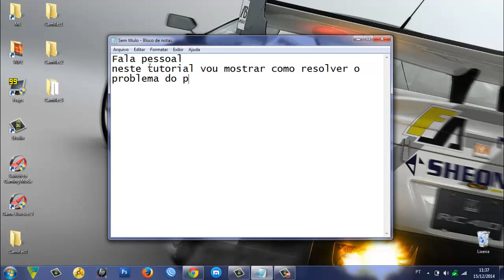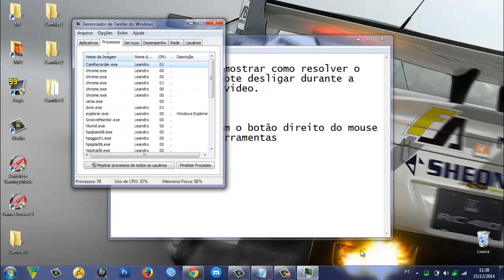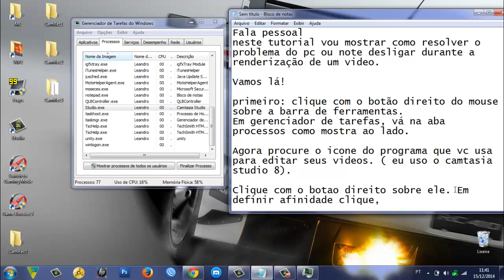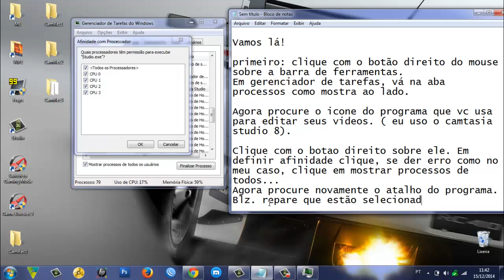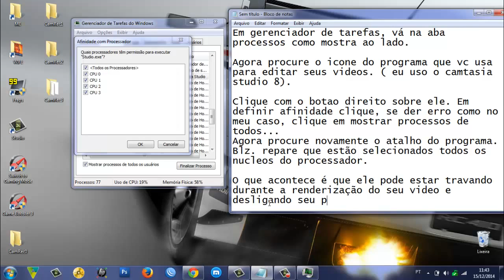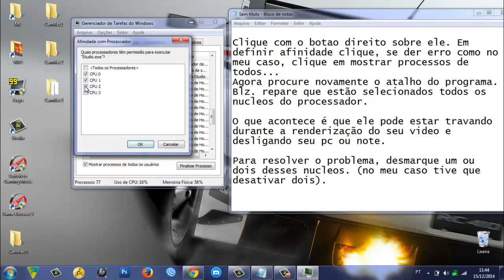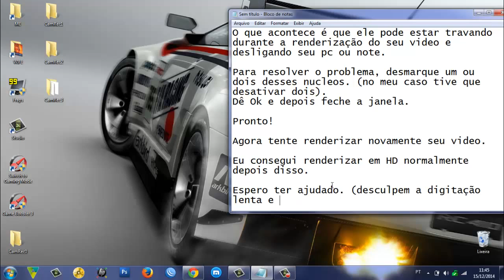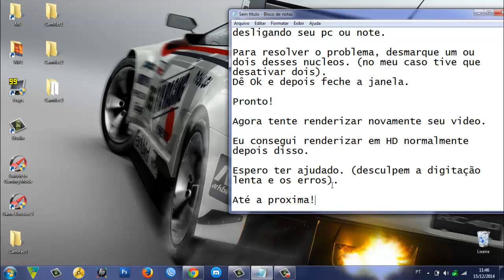PC desligando durante renderização de vídeo (RESOLVIDO) (HD)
DESCRIÇÃO DO VÍDEO:
Tutorial para resolver o problema do PC ou Note desligando durante a renderização de vídeos usando o Sony Vegas ou Camtasia Studio 8.